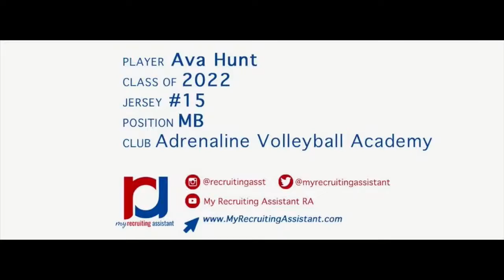Ava Hunt 2022 MB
Adrenaline Volleyball